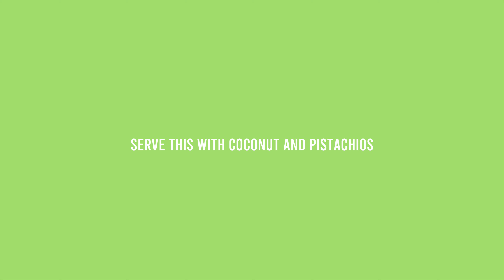Rava Cake Recipe in Kannada | Semolina Cake (with Jaggery Syrup)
This is an easy and super delicious rava cake recipe in kannada, made with semolina and Jaggery. This is my take on the middle eastern cake called Revani or Basbousa. I hope you will enjoy making this.

Feel free to write your comments and suggestions below. I appreciate all the support.
Ingredients
 • For Cake
  ○ Semolina - 1.5 cups
  ○ All Purpose Flour / Maida - 1/2 cup
  ○ Dried Coconut - 1/2 cup
  ○ Baking powder - 1 tsp
  ○ Eggs - 3
  ○ Jaggery - 1/2 cup
  ○ Vanilla - 1/4 tsp or 1/2 tsp
  ○ Orange zest - 1 (Optional)